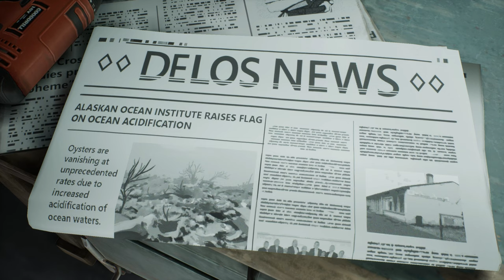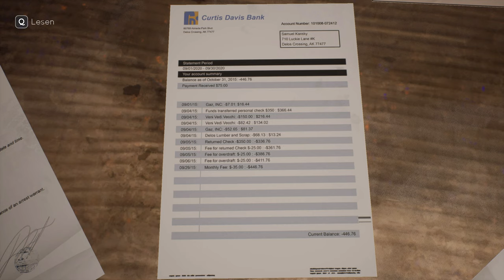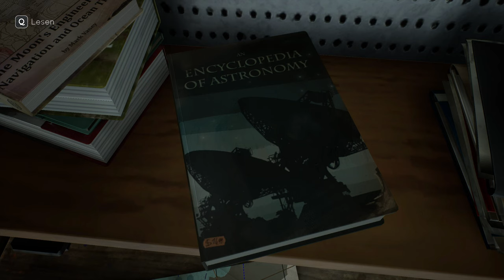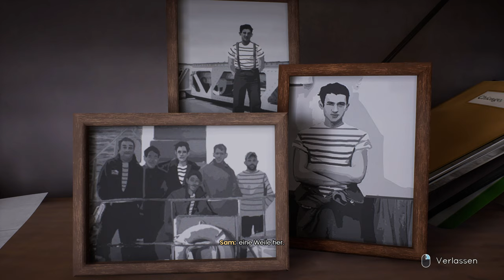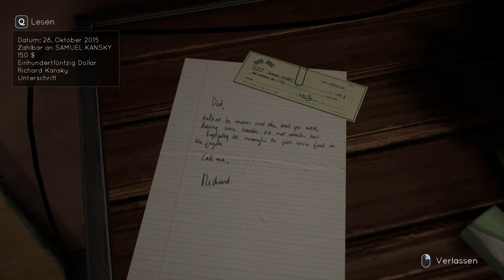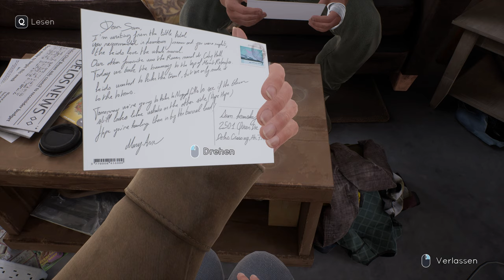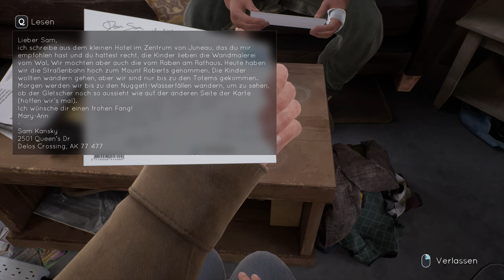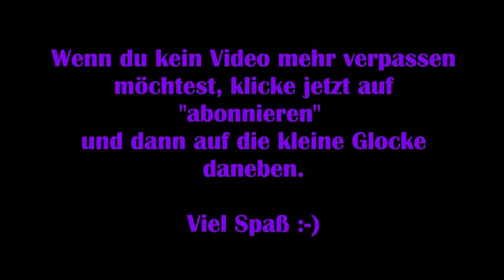Tell me why #18 – Geheimnisse [Lets Play] [Deutsch]